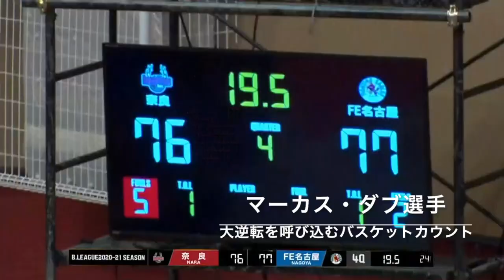【トッププレー投票】マーカス・ダブ選手「大逆転を呼び込むバスケットカウント」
選手やチームへの応援コメントも、どしどしお願いいたします！

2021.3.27 VSファイティングイーグルス名古屋戦でマーカス・ダブ選手が見せた「大逆転を呼び込むバスケットカウント」
エナジー全開のプレーは必見です！

選手やチームへの応援コメントもお待ちしております！